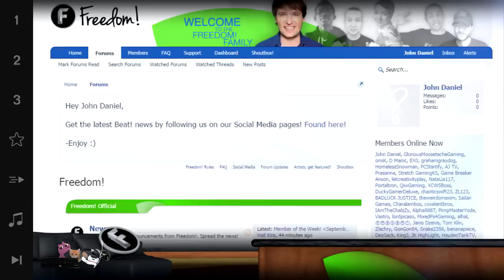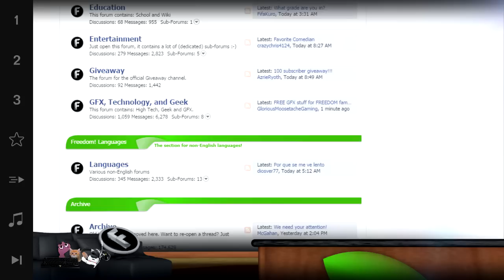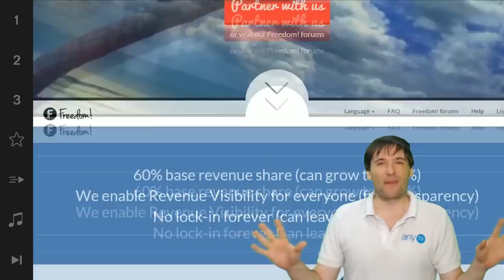★ $100k Day 34 - Forums updated!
★ Freedom! forums updated to celebrate the MGN launch!

Good Guy Garry on Twitch joins Freedom!

▼ Freedom!

▼ Network

▼ XSplit

▼ Music